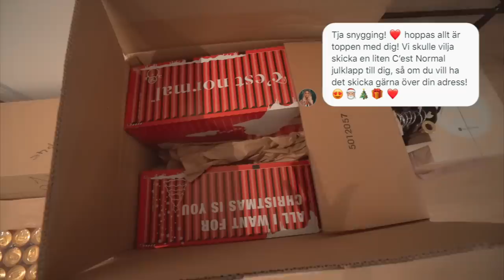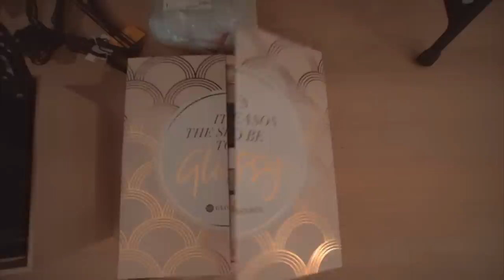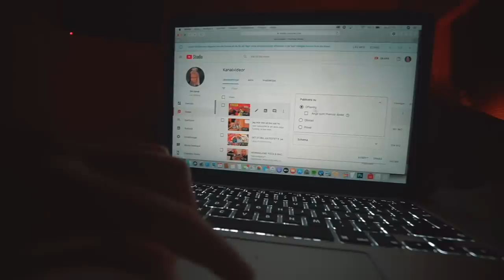AHLBORGS JUL 2019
*reklamlänkar*